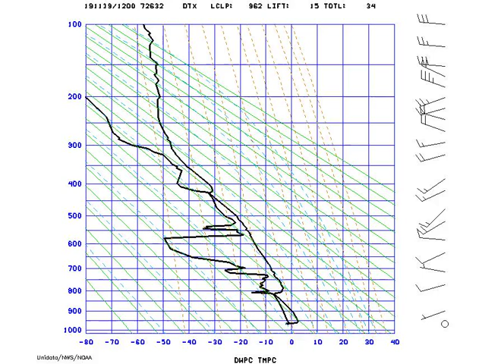AMS_StuveDetroit_2019-11-19